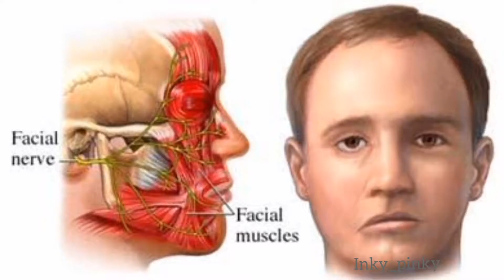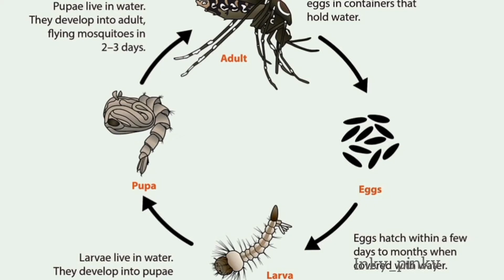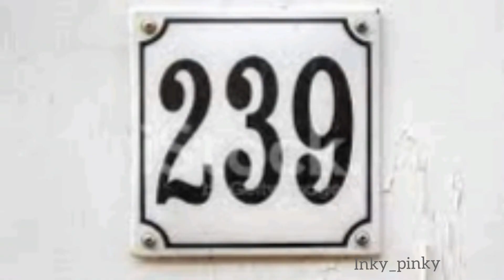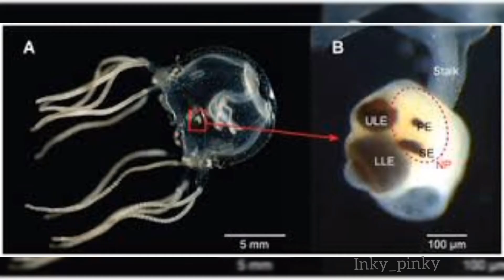10 ஆபத்தான விலங்குகள்!!!😮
Aii guys❤

Everyone like animals more than human bcz they are more loyal to us..we learn lot of things from animals...basically all the animals are soft type...but we try to change our nature character so that way its behave weird. 🤷🏻‍♀️
              In the world 🌎everyone have equal rights to live including animals❤